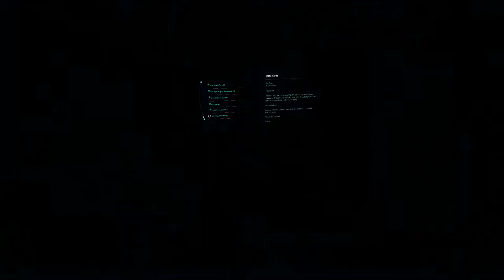MASS EFFECT: ANDROMEDA - PS4 WALKTHROUGH - PART 27 - PEEBEE: TRIP TO THE MUSEUM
MASS EFFECT: ANDROMEDA Gameplay Walkthrough Part 27 includes the missons...

Peebee: Trip To The Museum
Peebee: Remnant Scanner

This walkthrough for MASS EFFECT: ANDROMEDA available on the PC, PlayStation 4, Xbox One, PlayStation 5 & Xbox Series X|S will include the Full Game, Main Campaign, Story Missions, Side Missions, Loyalty Missions, Collectibles, Cutscenes, Gameplay and Ending.

Mass Effect: Andromeda is an action role-playing video game developed by BioWare and published by Electronic Arts. The fourth major entry in the Mass Effect series, it was released in March 2017 for Microsoft Windows, PlayStation 4, and Xbox One. The game is set within the Andromeda Galaxy during the 29th century, where humanity is planning to populate new home worlds as part of a strategy called the Andromeda Initiative. The player assumes the role of either Scott or Sara Ryder, an inexperienced military recruit who joins the Initiative and wakes up in Andromeda following a 634-year sleeper ship journey. Events transpire that result in Ryder becoming humanity's Pathfinder, who is tasked with finding a new home world for humanity while also dealing with an antagonistic alien species known as the Kett, and uncovering the secrets of a mysterious synthetic intelligence species known as the Remnant.

For Mass Effect: Andromeda, BioWare incorporated a lighter tone than previous installments in the series, utilized open world elements, and placed an emphasis on exploration. Many of the series' traditional gameplay elements remained, while others were modified, such as combat, which is less cover-based and more mobile. The game is the largest in the series, and offers the player the freedom to focus on either the main quest or side quests. Its score was composed by John Paesano and aims to match the game's mood by capturing the adventure of space exploration.

In contrast to the original Mass Effect trilogy, which was spearheaded by BioWare's Edmonton studio, Mass Effect: Andromeda was handled by a new team out of Montreal. The game experienced a troubled production cycle that saw many members of its leadership team depart mid-project and numerous changes in creative vision. It was built using the Frostbite 3 engine, which required that BioWare construct all systems, tools, and assets from scratch as the series was previously built using Unreal Engine 3. Following the game's release, BioWare released several patches in response to critical feedback, but decided not to release further single-player downloadable content additions.

Mass Effect: Andromeda was announced in June 2015 and immediately became a highly anticipated game. Upon release, it received mixed to positive reviews from critics, who praised the game's improved combat, atmosphere and visuals while criticizing its character animations, technical issues, and writing.